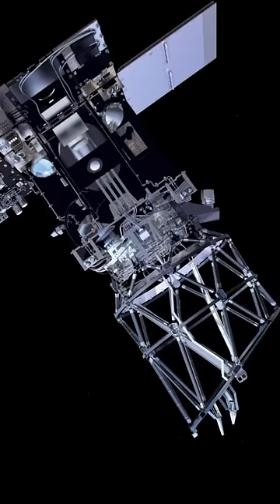El FINAL INESPERADO de AEOLUS 🛰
La ESA ha conseguido algo que parecía imposible, Aeolus, la misión de vientos de la agencia, ha reentrado de forma segura sobre nuestro planeta sin que este satélite estuviera preparado para hacerlo posible, ya que fue diseñado a fines de la década de 1990.

👉 Referencia Aeolus: a historic end to a trailblazing mission. 29/07/2023. @EuropeanSpaceAgency Press release